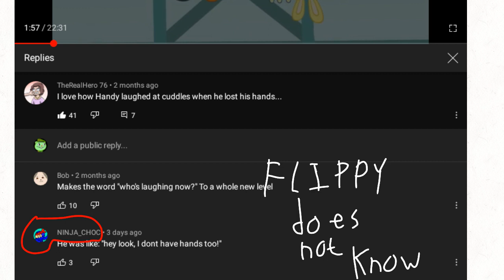*flippy does not know*